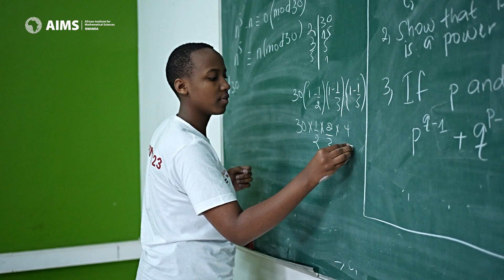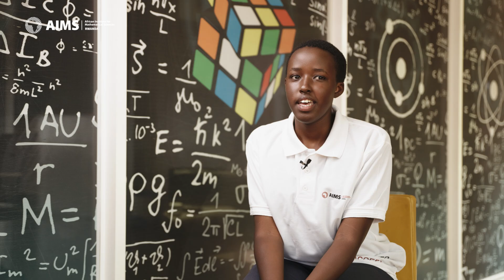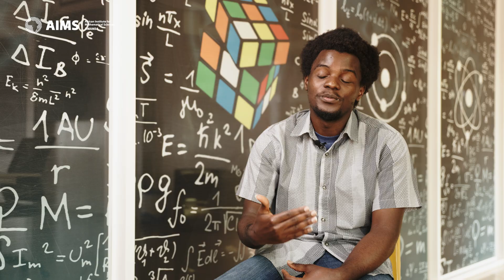Young Math Champions of Rwanda: A Journey to Mathematical Excellence | Documentary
In partnership with the Ministry of Education - Rwanda, University of Rwanda - College of Science and Technology, the National Examination and School Inspection Authority (NESA), Jane Street, and the University of Waterloo, African Institute for Mathematical Sciences Rwanda through its math olympiad team, trains and coaches math students each year to participate in international mathematics Olympiads.

This year, 23 students selected from secondary schools across the country participated in the East African Mathematical Olympiad, securing first place among eight countries. They then went on to compete in the International Mathematical Olympiad and the ongoing Pan-African Mathematics Olympiad.

Watch as they share what inspired them to pursue mathematics, their journey through AIMS Rwanda math camps, their successes in various competitions, and what they are looking forward to next.